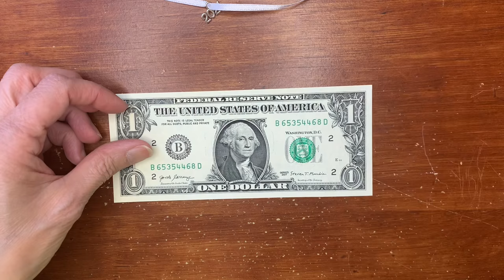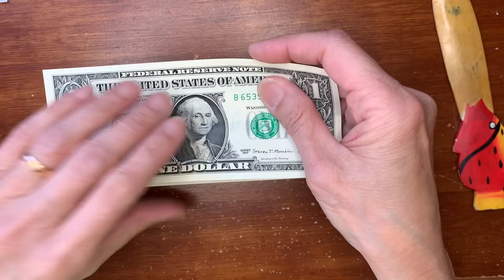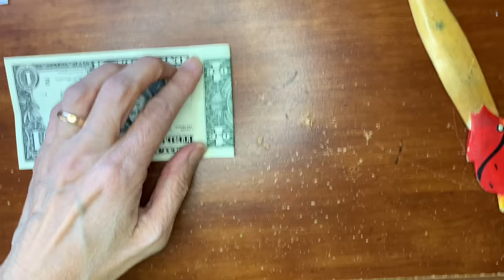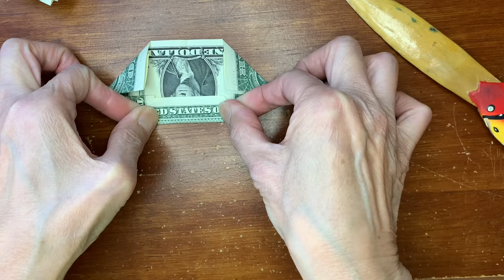How to Fold Money Flowers Fast and Neat for Graduation Lei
This video is about how to fold money flowers fast and neatly for graduation lei.
And this is the link for the '2022' charms.

And This is the video "How To Attach Money Flowers to the Lei"
I hope it helps. Happy Graduation!